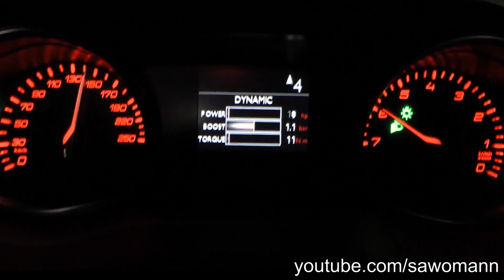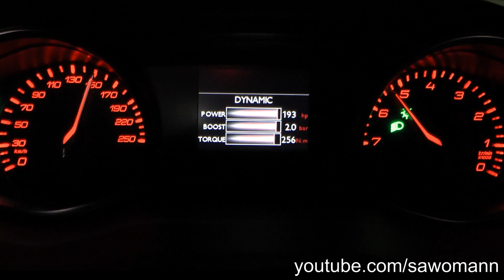2015 Peugeot 308 GT 205 1.6 THP 205 HP 0-100 km/h & 0-100 mph Acceleration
Peugeot
308 GT 205 1.6 THP
04/2015
Capacity: 1.6 Liter
Turbocharged 4 Cylinder  Engine
Power: 151 kW (205 HP)
6 Speed Manual Transmission
Front Wheel Drive
18 Inch Tires